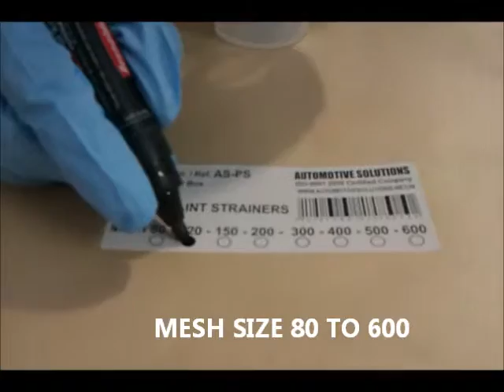DISPOSABLE PAPER PAINT STRAINER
We Offer disposable paper paint strainer for solvent based & water based paints. The Paper Paint Strainer are used to filter Paint & remove contamination. We are the manufacturer & supplier of these paper paint Funnel. These are available from mesh starting from 80 to 600.